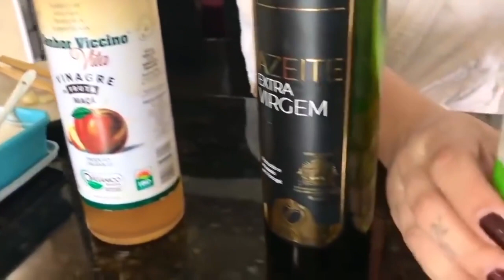Banhei só 1 POUQUINHO E APERTEI agora todas querem fazer o mesmo intimo🔥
A Dieta de 21 dias é um Revolucionário Protocolo de Emagrecimento (100% Natural) que foi baseado em mais de 1.200 Experimentos Científicos para Ajudar Você a perder Peso e Gordura Corporal CLIQUE AQUI 👉🏽